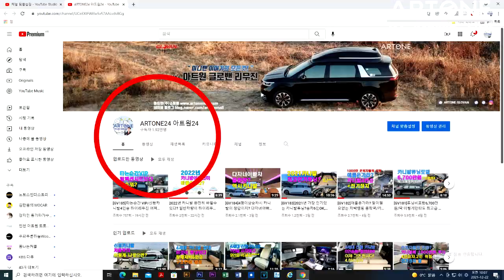요즈음 하이리무진은 평범한데일리카/패밀리카/아트원글ㄹ로밴제조현장을가다.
미니밴[MPV]전문기업 아트원(주)4세대 신형카니발 기반 새롭게 제작되는 글로밴 하이리무진 제조동 비춥니다.
요즈음 기아차량 출고가 많이 지연되는 상황
아트원글로밴하이리무진 선주문차량들은 계속 입고 됩니다.
빠른출고+사용자의 용도에 맞는 튜닝까지
원스탑으로 도와 드립니다.
아트원 본점:
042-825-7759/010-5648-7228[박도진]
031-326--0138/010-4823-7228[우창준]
아트원 전국지사:
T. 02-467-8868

📢BGM
✔️Track - extenz - Endless Summer